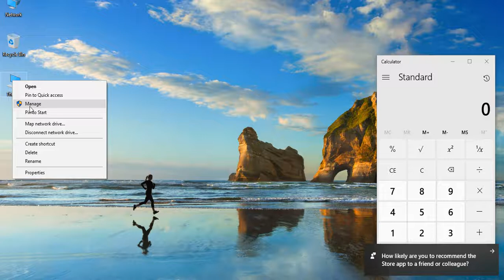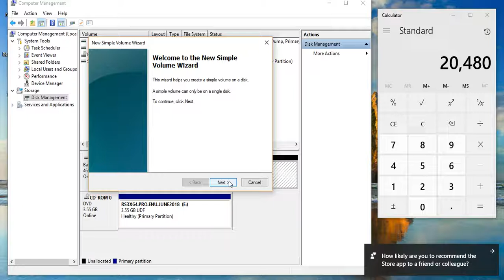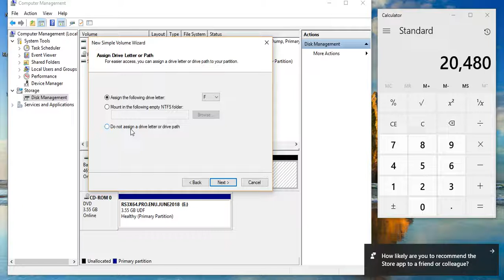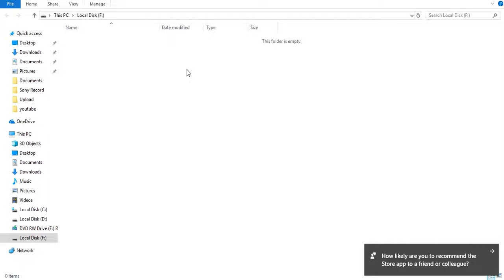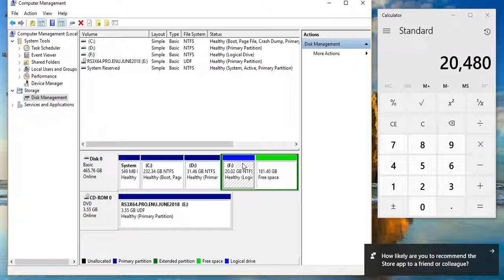How to Create a Hard Disk Portion from Free space (malayalam)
# Create a Hard Disk Portion from Free space (malayalam) # How to create portion on windows HDD portion